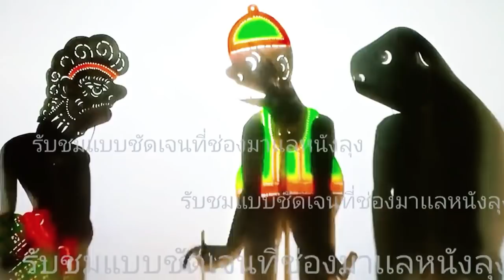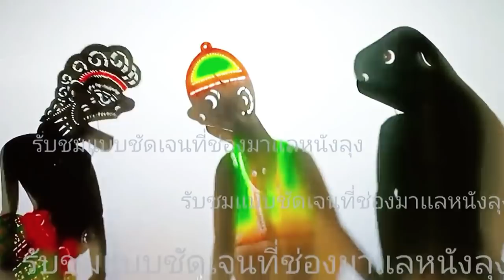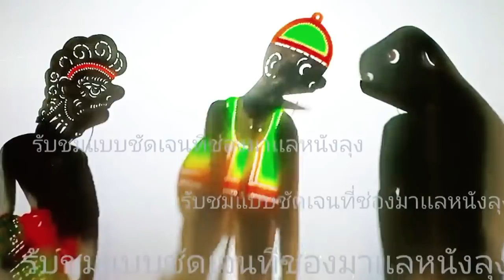หนังตะลุงฉากเดียวมุขเด็ดขำกลิ้ง ตอน โง่หรือฉลาดก็ประหลาดเหมือนกัน